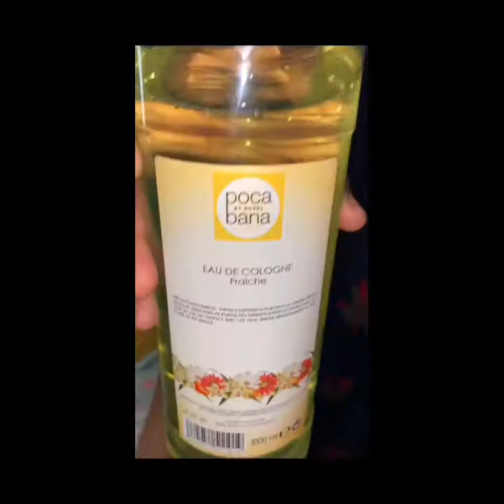two tip that I know which is natural